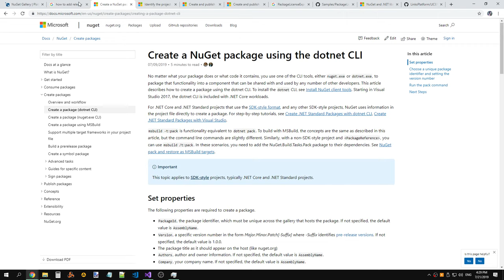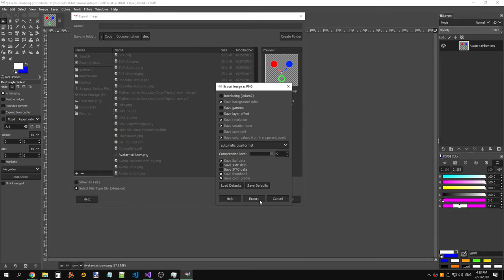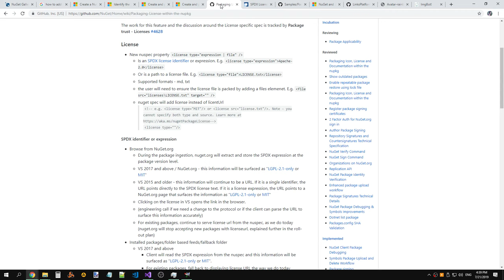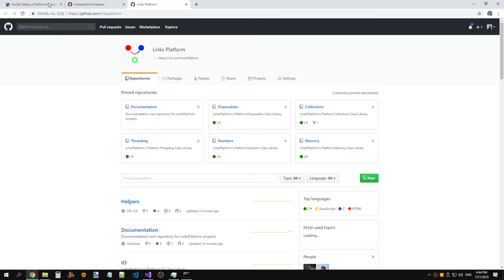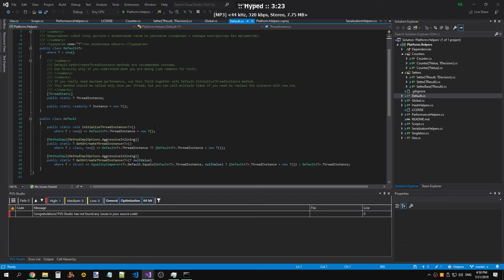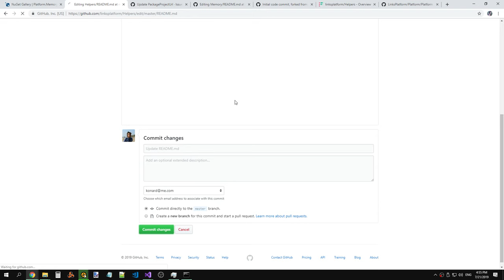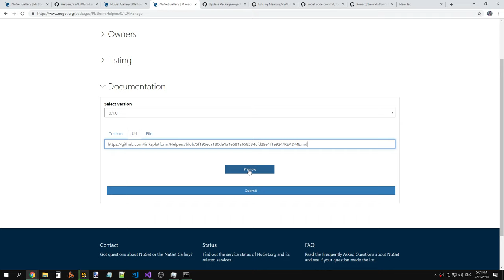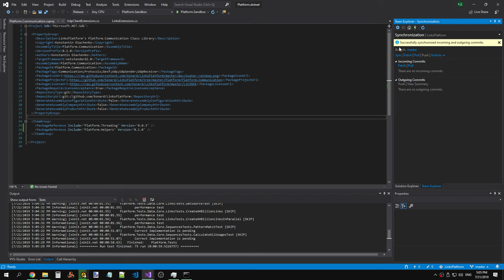LinksPlatform 0.1.0: Moving Platform.Helpers classes to separate repository (part 2)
Raw recording.